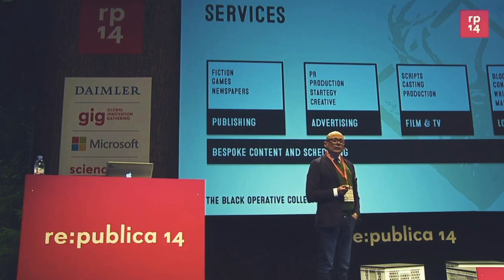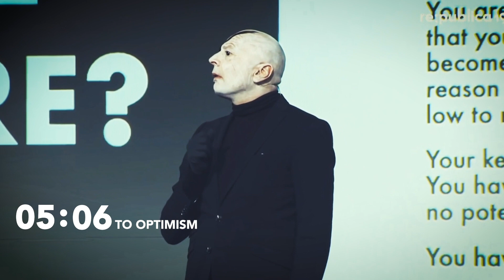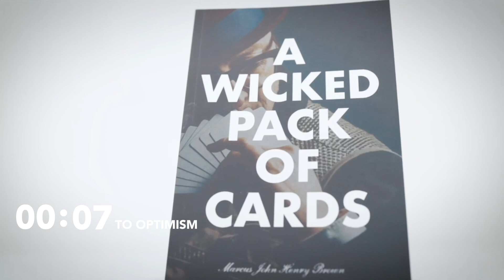The Tiny Box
This was my contribution to the 48forward Virtual Call For Optimism. Hope you enjoy enjoy it.